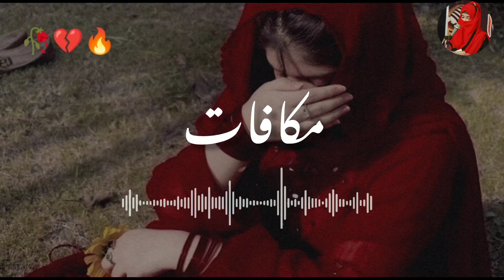Makafat |story no 39 | urdu & hindi stories | asma jatoi | true story